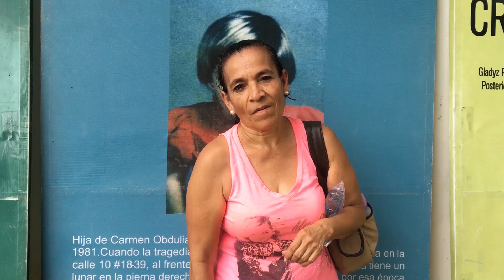Busca a su hijo perdido en Armero, es mono y oji azul